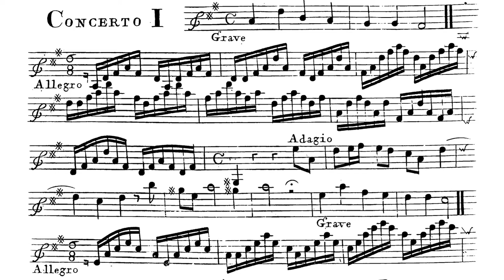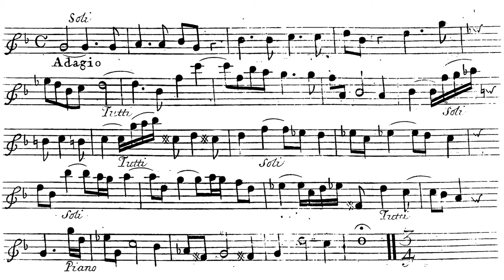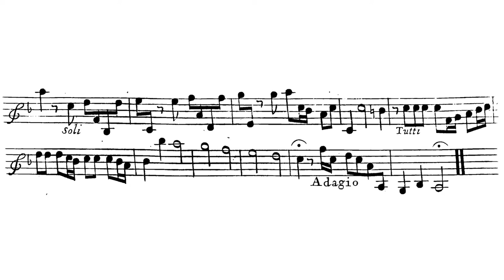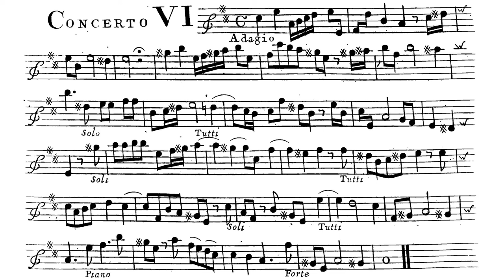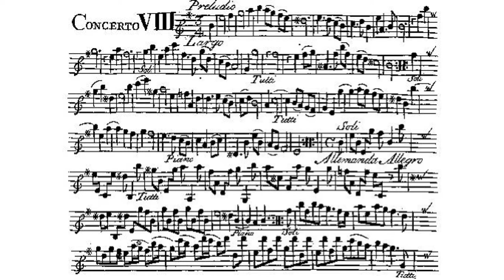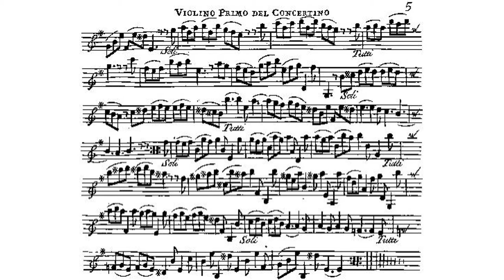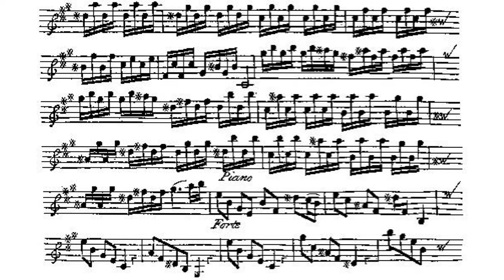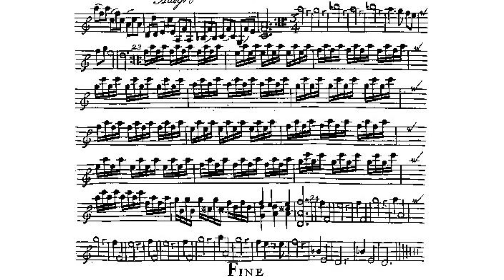12 Concerti Grossi after (Corelli's Violin Sonatas Op.5) By Francesco Geminiani (with Score)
12 Concerti Grossi after Corelli's Violin Sonatas Op.5, not the piece itself Op.5, but the Corelli sonatas Op.5.
Geminiani is quite... less-known for sure.
Hope that u enjoy?
There's La folia anyways.
Performer
Violin + Conductor: Chiara Banchini
Orchestra: Ensemble 415